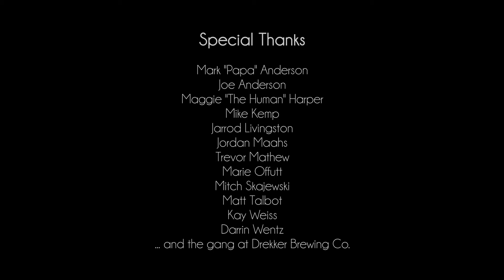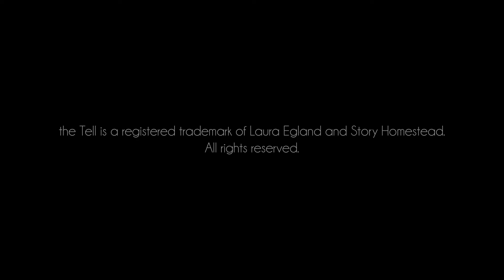Amanda Booher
Produced in giddy partnership with Grassfire Storytellers, Amanda's Tell is from the January event from Season Five: iPleadThe5th. The theme of the event was, "It's For The Best."

the Tell is a registered trademark of Laura Egland and Story Homestead, LLC